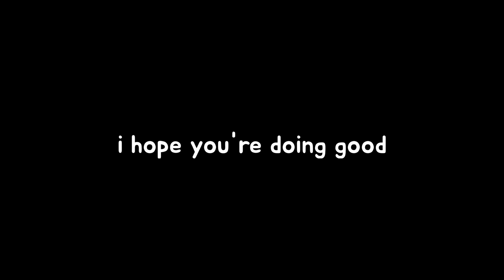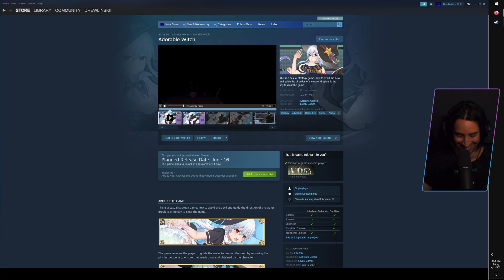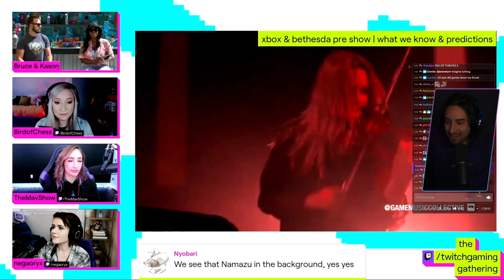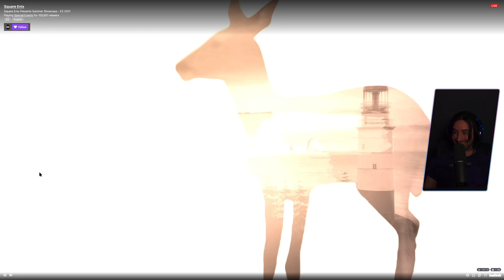Drewlinskii Clip Compilation 3